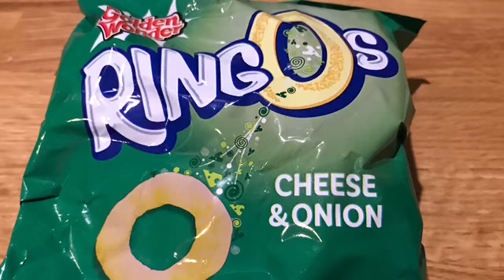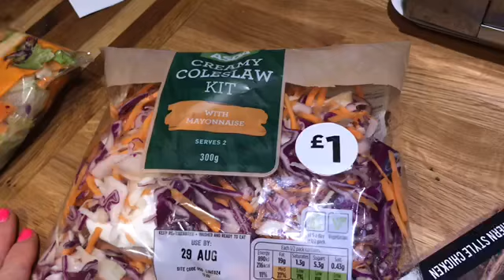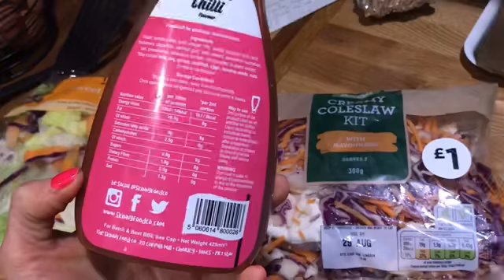Slimming World | What I ate today